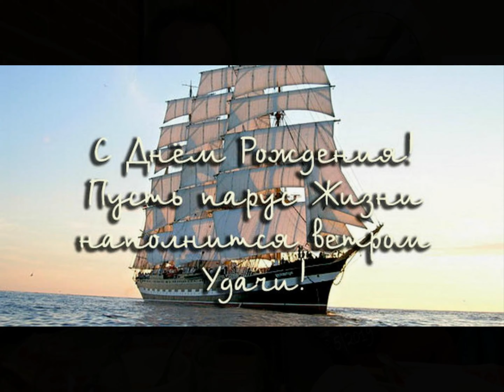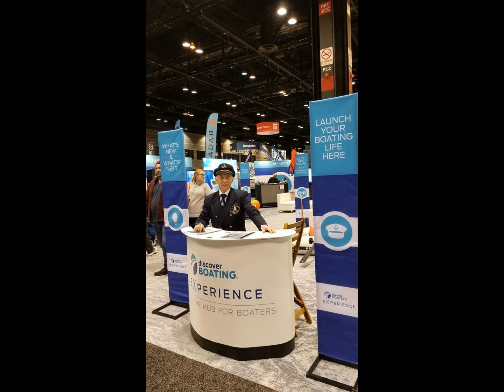574. Устное русское слово. Рассказ Сергикова 94. Удлинённый фильм.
574. Устное русское слово. Рассказ Сергикова 94. Удлинённый фильм.

The author of the film (573; 25:34) the story for it is Sergey Mikhailovich Petrikov (Sergius Buchner).

Film stories plan.

1) 00:00 op. 20230311_124406.m4a. Sergikov's story 94.
2) 12:16 op. 20230305_100009.m4a (Instr.-ensemble musiс).
3) 18:58 op. 20230305_095616.m4a (Instr.-ensemble musiс).
4) 22:11 op. 20230305_094615.m4a (Instr.-ensemble musiс).

In this film, its author is based on 1 of his own story.

The film uses personal Ponomarevs fotos, personal author's photos and videos of S.M. Petrikov (Sergius Buchner) and photos from the free internet und videos by
Video Editor Kizoa.